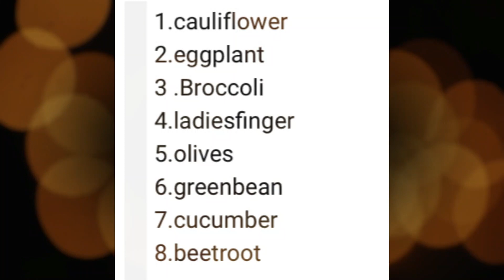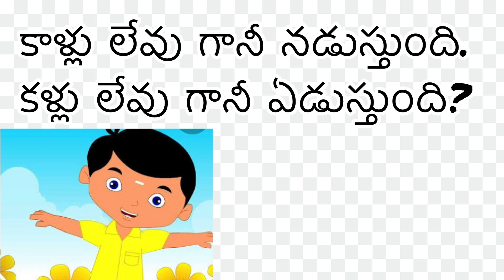Episode -4 | చెప్పుకోండి చూద్దాం | Guess the answer | telugu riddles | MeethoMeeSravanthiKrishna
చెప్పుకోండి చూద్దాం | Guess the answer | telugu riddles | MeethoMeeSravanthiKrishna

how to save money each month

kitchen tour part 1 video link is given below

My favourite  kitchen items video

Yours Lovingly
SravanthiKrishna